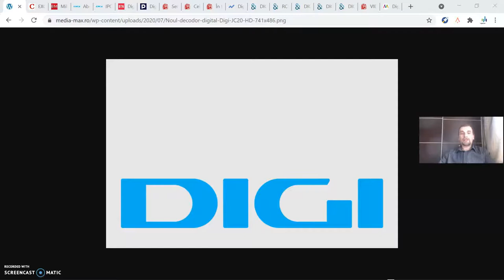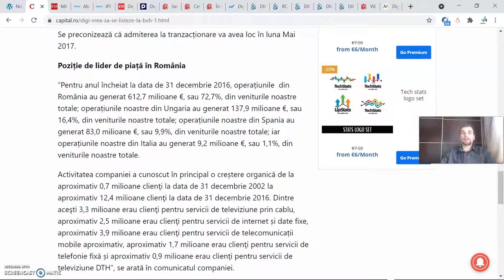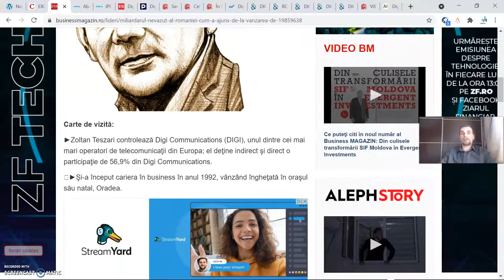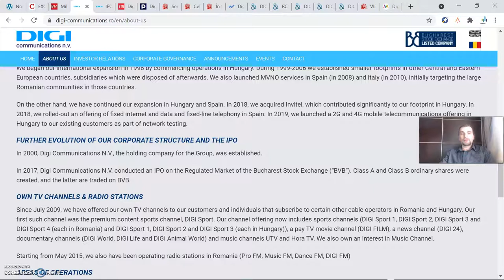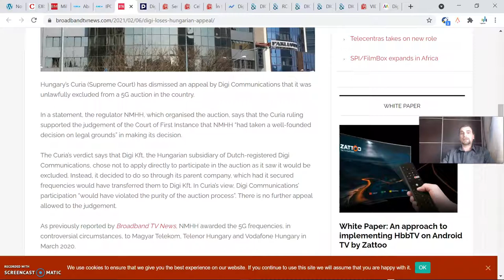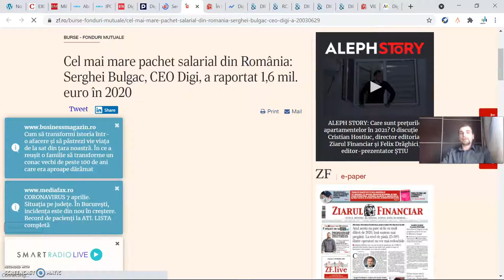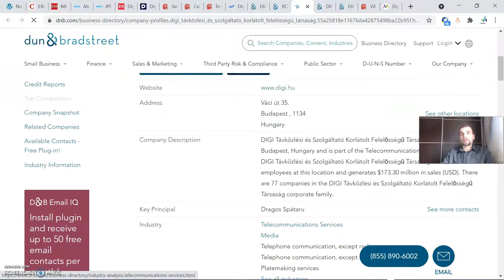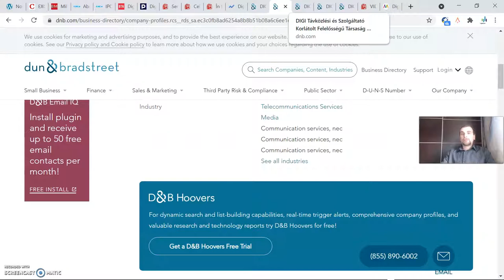Digi Communications N.V.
Nu uita sa te abonezi la canalul Who makes the game! ca sa afli primul când apare un clip nou

toate brandurile si design-urile apartin companiei/organizatiei prezentate
si nu include promovare platita